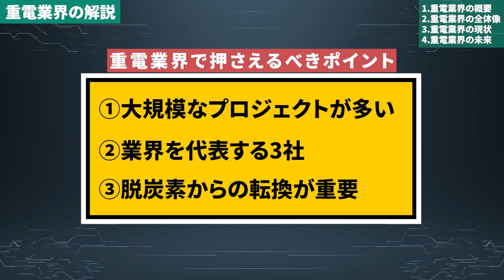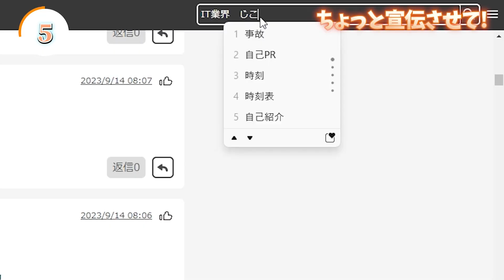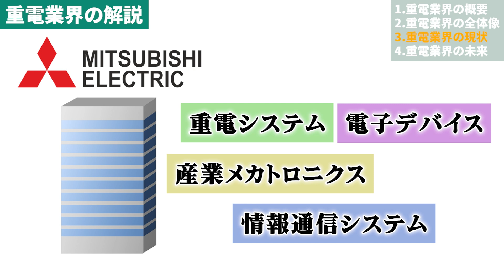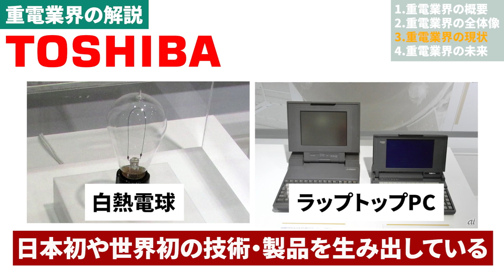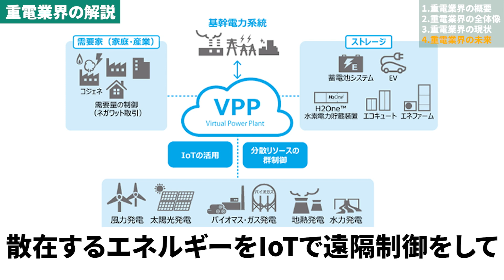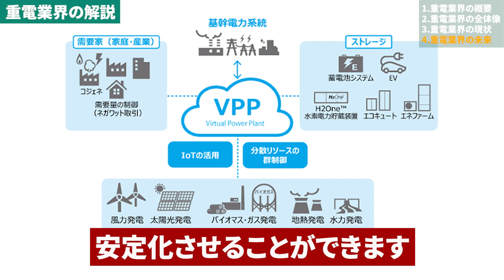重電業界(日立、三菱電機、東芝)の業界研究を人材社長が徹底解説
今回紹介した企業様はこちら！
日立
三菱電機
東芝

0:00 重電業界の業界研究
0:52 重電業界の概要
3:20 重電業界の全体像
3:31 重電業界の現状
5:40 重電業界の未来

ひろさんとの「模擬面接」や「転職相談」を希望する方はこちら！